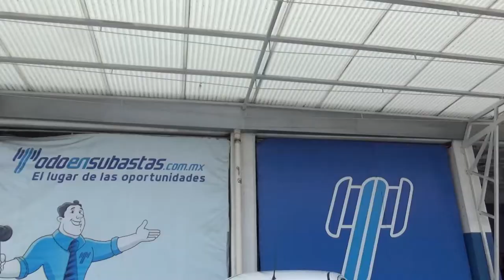Nissan / March / 2016 - GL237941